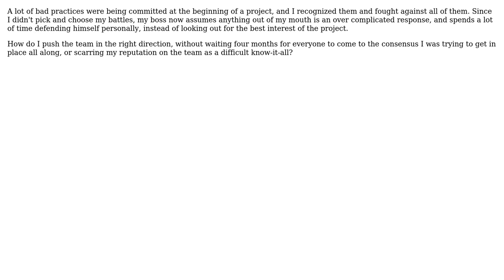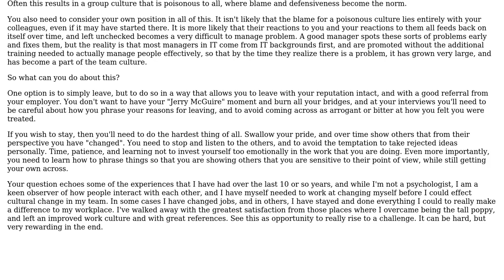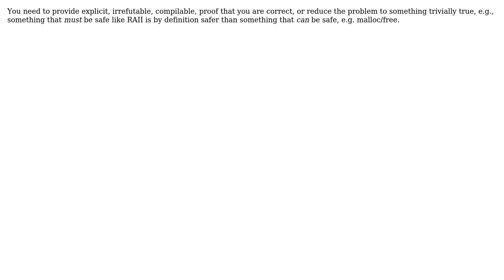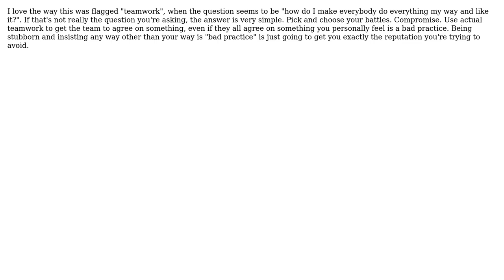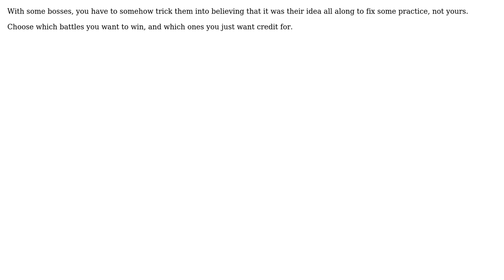Avoiding "Smart Guy" Syndrome on Team Projects (8 Solutions!!)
Avoiding "Smart Guy" Syndrome on Team Projects

With thanks & praise to God, and with thanks to the many people who have made this project possible! | Content (except music & images) licensed under CC BY-SA | Music | Images & others | With thanks to user Wolfger user S.Robins user Robert Pankowecki user Kyle user kosmogo user Joeri Sebrechts user hotpaw2 user Droogans user DeadMG and the Stack Exchange Network Trademarks are property of their respective owners. You are responsible for your own actions.